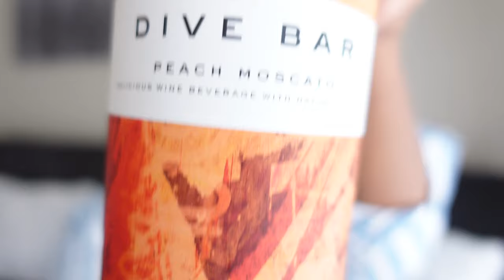WINE TASTE WITH ME | RANKING CHEAP PEACH WINES | BEGINNER WINE TASTING REACTION + REVIEW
Hey y'all! Welcome back to the third installment of my Wine Taste With Me series. In this wine tasting I am ranking 3 cheap peach moscato wines from amazing to not so amazing. Usually, in this series, I try new wines to see if I can find one that I like, but I decided to switch this one up and try three sweet, dessert wines to see which one is my favorite! Let me know if y'all like this style of wine tasting!

Have you tried any of these wines? If so, which one? Did you like it?

🤍🤍 WATCH HERE: 🤍🤍

MAKE SURE YOU HAVE THE BELL NOTIFICATION ON SO YOU NEVER MISS AN UPLOAD! ♡♡♡

- FILMING EQUIPMENT:
Sony ZV-1 Vlogging kit
Ring light - SUNPAK Portable from Best Buy

• Clubhouse: @astoldbypassion